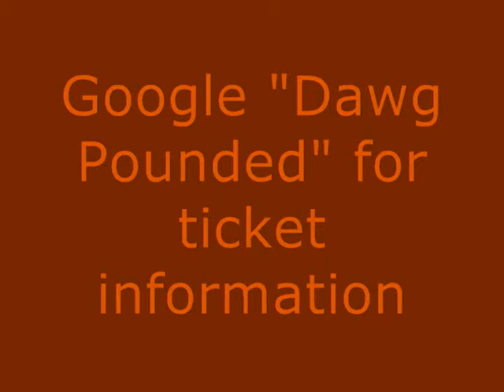"Dawg Pounded" Presents Don Burgundy, #3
Like the women in his family before him, Don Burgundy walks the streets Only Don likes to question Browns' fans and see what makes them tick.